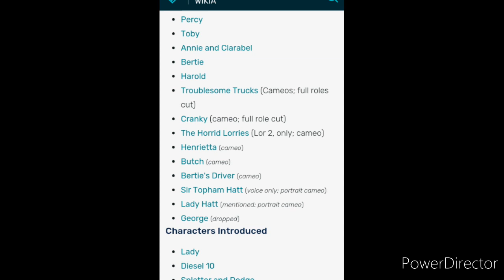Top 9 Character Cameos that appear in Thomas and the Magic Railroad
This is the first top 9 video ever.